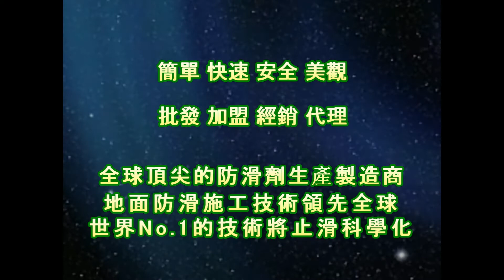P.A.S.T 1613 Home Bathroom Medium hardness tile floor anti skid construction